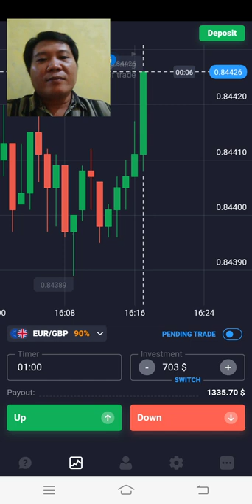belajar trading buwat pemula YR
belajar trading buwat yang baru mengenal dunia trading